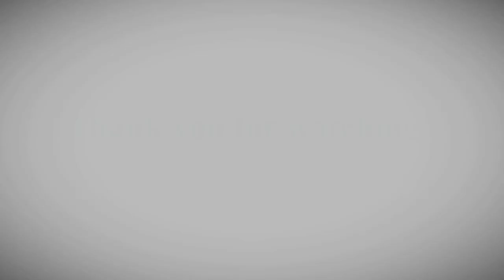DIY French Maid Apron Cosplay Costume || How to Sew an easy Apron Tutorial || DIY Kawaii Half Apron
My DIY French Maid Apron Costume...You can use this Kawaii half Apron costume for this Halloween..,I partnered it with my DIY pleated skirt.